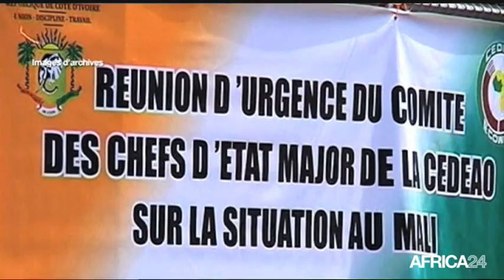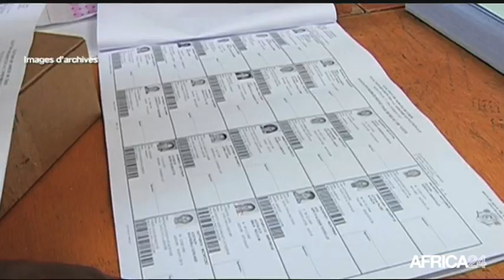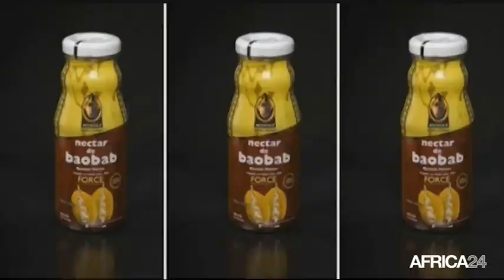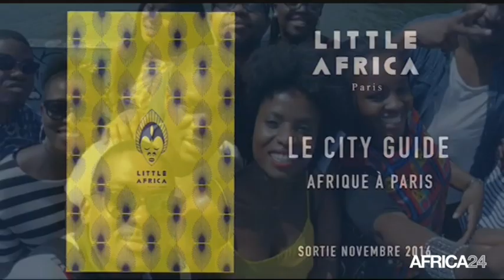Le Journal du samedi 17 décembre - 10h GMT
Burkina Faso, Une nouvelle attaque dans le Nord du pays. Comores, Des performances économiques encourageantes. Cameroun, Références africaines en gastronomie et tourisme en ligne. Côte d'Ivoire, Prémières réactions des observateurs pour les législatives.